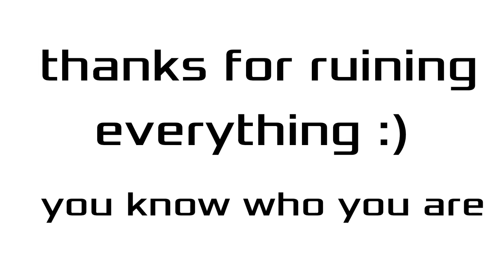Opinions Meme (reupload because watermark)